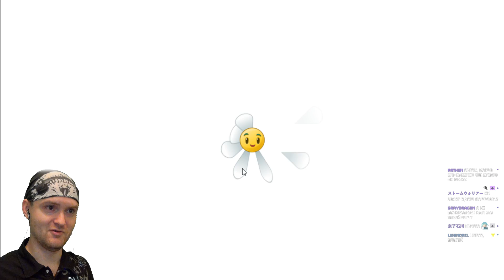ГРОЗА ЗОМБИ ► Plants vs. Zombies 2 |18| PvZ 2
Игра Plants vs. Zombies 2 обзор, прохождение и реакция на русском. Игра ПвЗ 2 - эпичное противостояние разнообразных растений и зомби!